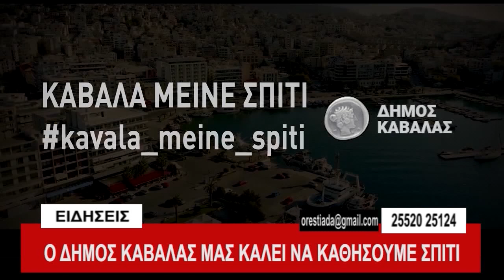ΚΕΝΤΡΙΚΟ ΔΕΛΤΙΟ 29-3-20